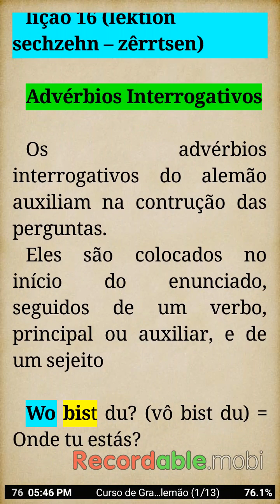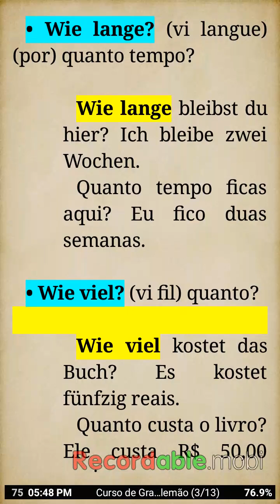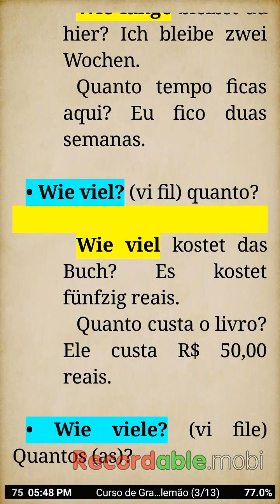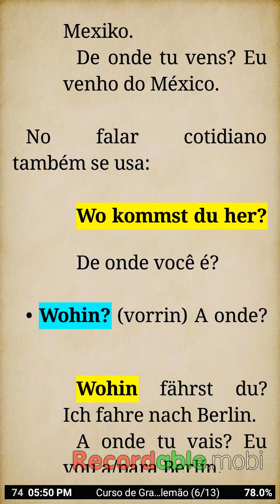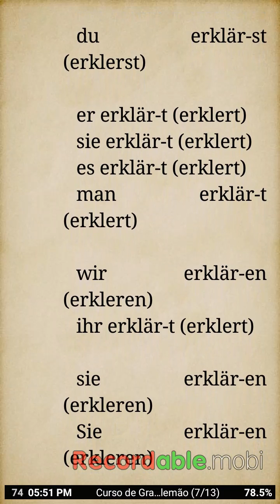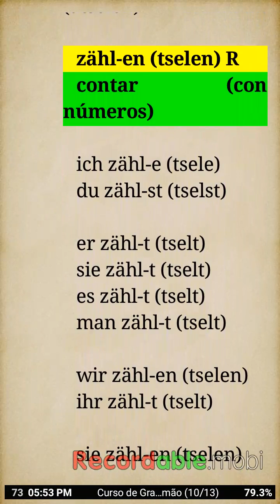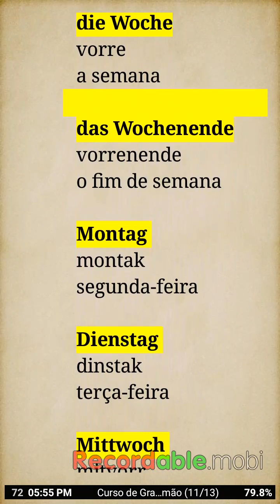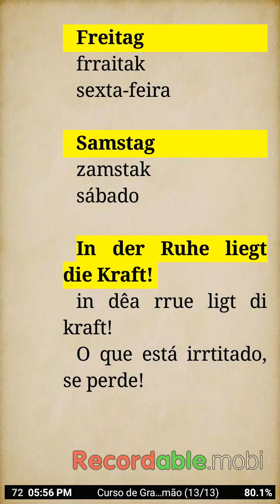Curso de Gramática do Idioma Alemão - Lição 16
Sites

Blogs